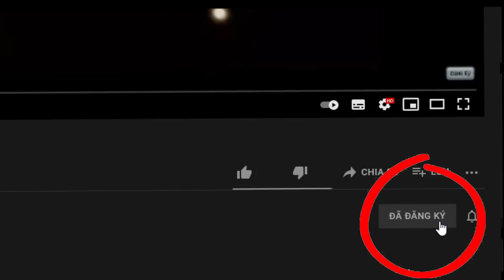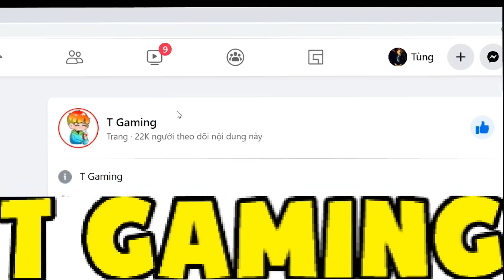MINI GAME : TRÒ CHƠI TRỐN TÌM BLOCK VÀ NPC MINECRAFT * THỬ THÁCH T GAMING CHIẾN THẮNG NOOB TEAM